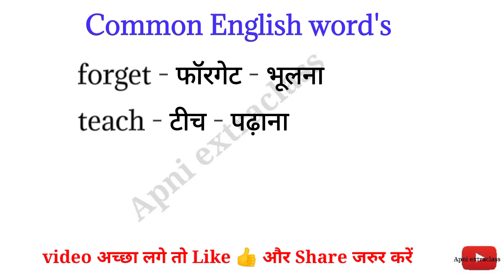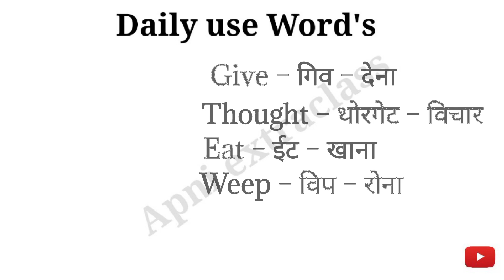Word meaning in English | meaning word Hindi to English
word meaning
meaning
word meaning english to hindi
english meaning
dictionary
english word
words

english meaning dictionary
english word
lamborghin
mar kha gai ka rap song
meanings
wala

english meaning dictionary
english vocabulary
world meaning
english vocabulary
words meaning
english dictionary
vilom shabd